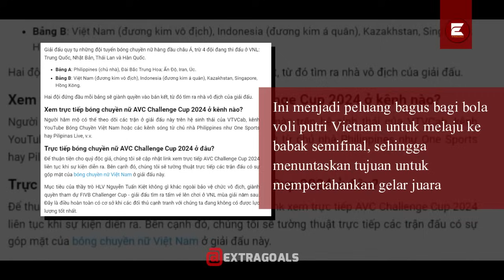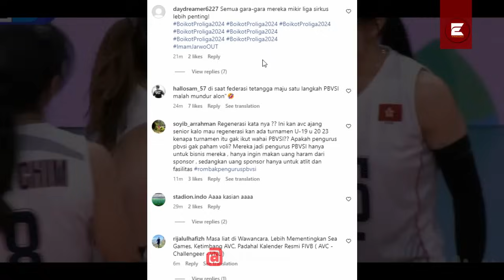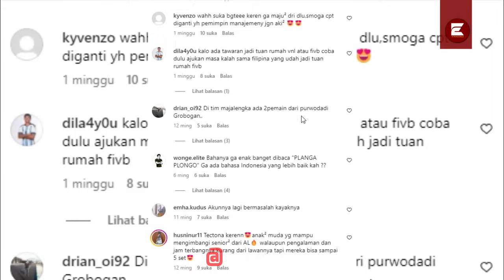"No Mega, No Partyy!!" Pengakuan Jujur Bintang Hongkong saat Bantai Indonesia di AVC 3-0